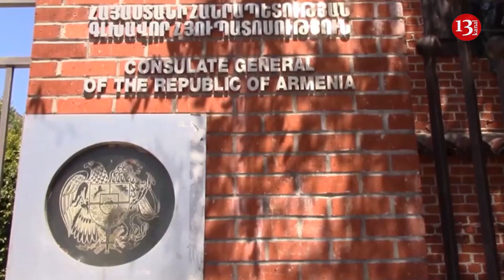"Azərbaycan rəsmiləri Ermənistan hakimiyyətini "döyür";Zakir Həsənov NATO toplantısında iştirak etdi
Salam xəbərlərə baxırsınız.Prezident İlham Əliyev Qəbələ şəhərində əhalinin mənzil-məişət şəraitinin yaxşılaşdırılması üçün  3 milyon manat pul ayırıb. Bu vəsait Qəbələ şəhərində 48 mənzilli yaşayış binasının tikintisi üçün  xərclənəcək.
Qoşulmama Hərəkatının Bakıda keçirilən XVIII sammiti başa çatdı.Sammitdə 4 sənəd qəbul edildi.Sənədlərdə “120 ölkənin dövlət və hökumət başçıları Dağlıq Qarabağın  güc yolu ilə zəbt edilməsinin  yolverilməzliyini vurğulayıblar və Azərbaycan ərazilərinin Ermənistan tərəfindən işğal edildiyini bəyan ediblər.
Ermənistan bu il Qoşulmama hərakatında iştirak etmədi. Ermənistanın bu qərarı  cəmiyyətdə istehza doğurub.Ermənistanın Respublika Partiyasının sədr müavini, keçmiş deputat Armen Aşotyan ölkəsinin Qoşulmama Hərəkatının Bakıda keçirilən Zirvə Görüşünə qatılmamasını tənqid edib.Eks-deputat vurğulayıb ki, Ermənistan gücsüz və "dişsiz" xarici siyasət yürüdür
General polkovnik Zakir Həsənov Bürüsseldə natonun toplasında iştirak edib.Toplantida Zakir Həsənov ABŞ Müdafiə naziri Mark Esperlə görüşüb.Görüşdə  Azərbaycanla ABŞ arasında ikitərəfli və NATO çərçivəsində hərbi əlaqələrin inkişaf perspektivləri müzakirə edilib.

MDB-ə üzv ölkələrin Müdafiə Nazirləri oktyabrın 30-da Bakıda görüşəcəklər.
Ermənistan 2020-ci ildə müdafiə xərclərini 2018-ci illə müqayisədə 25,3% artıracaq.məlumatına görə, ötən il Ermənistanın hərbi xərcləri 609 milyon dollar təşkil edib.
ABŞ hərbçilərinin Suriyada İŞİD lideri Əbu Bəkr əl-Bağdadi və onun yaxın tərəfdaşı Əbu əl-Həsən  əl-Muhaciri zərərsizləşdirməsindən sonra qruplaşma öz yeni rəhbərini seçdi.Yeni lider Səddam hüseynin keçmiş zabitlərindən biridir